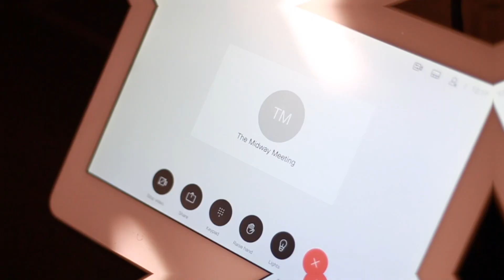Taurus 2021 Website Video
Video filmed and edited by Fernando Krasovsky